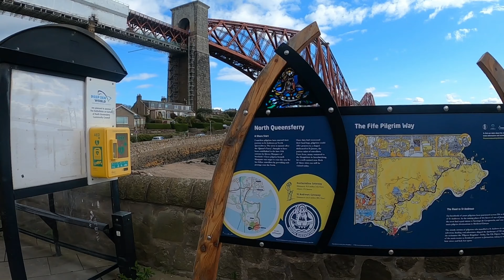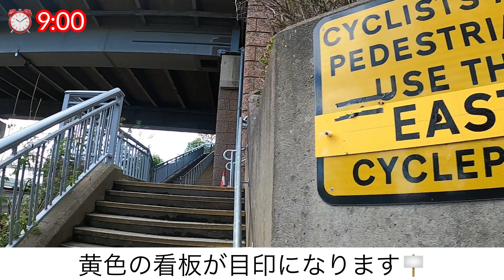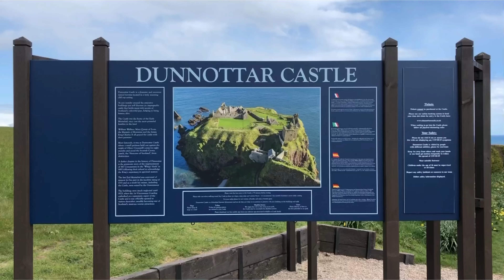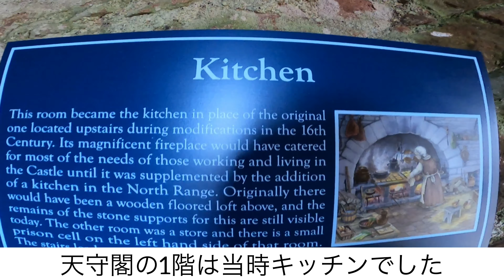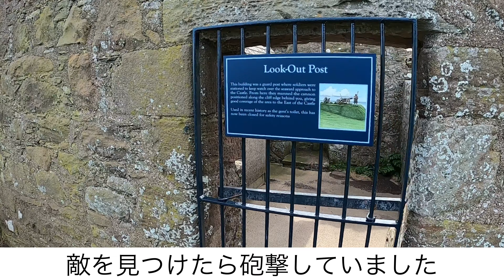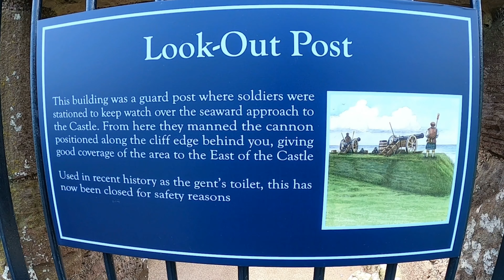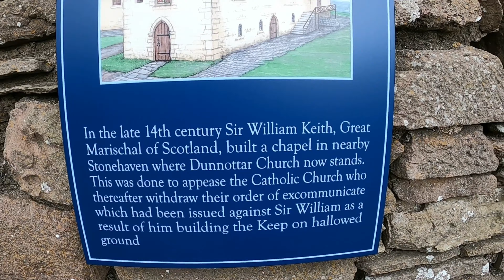【エディンバラ郊外】世界遺産フォース橋｜ダノター城｜ロスリン・チャペル〜エディンバラ郊外の観光名所を紹介！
世界遺産エディンバラ郊外の観光名所を紹介します！

‹観光›
3日目
・フォース橋（Forth Bridge）
・ダノター城（Dunnottar Castle）
・ロスリン教会（Rosslyn Chapel）

‹食事›
4日目（観光3日目）
お店：The Waterfront Cafe
住所：62 Allardice Street AB39 2AA
料理：
・Scampi £8.30
・Fishcakes £8.30
・Soup Panini £7.10

お店：Kahani
住所：10 Antigua Street, Edinburgh
料理：
・Triple Platter Starter £13.95
・Mixed grill £15.95
・Plain Naan £2.95

‹ホテル›
名前：Holiday Inn Express Edinburgh City Centre, an IHG Hotel
住所：Picardy Place, Edinburgh, EH1 3JT, United Kingdom